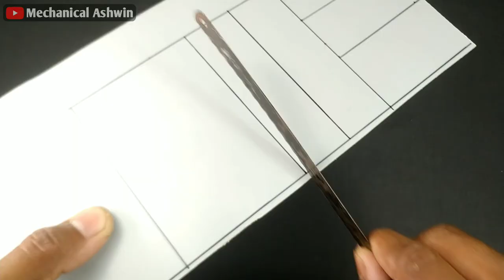How to Make Rechargeable Table fan at Home with PVC Pipe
How to Make Table fan at Home with PVC Pipe

Hello Friends !
Wellcome To Our YouTube Channel - @Mechanical Ashwin

 🔴 About this video :
Guys Maine iss video me apko Rechargeable table fan banke dikhaya hai.

The Things I used :
1.  DC Motor.
3.  Wires
4.  Nut Bolt
5.  PVC Pipe (110mm)
6.  Electric Fitting Pipe
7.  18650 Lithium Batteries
8.  Charging Module
9. Propeller
10. Switch

Music___

Related To This Video :

How do you make a charging fan?

Which rechargeable fan is the best?
Can I use rechargeable fan while charging?
How do you make a homemade fan?
How do you make a battery operated fan for a school project?
How do you make an electric fan out of a bottle?
electric table fan project
electric table fan information
how to make table fan with cardboard
how to make an electric fan motor
how to make a mini electric fan steps
how to build an electric fan
how to make a table fan at home without motor
how to make electric table fan using bottle procedure
How can I make my table fan cooler?
How do rechargeable fans work?
How to make a rechargeable table fan?
How to make a rechargeable electric fan?
How to make a 12v rechargeable fan?
How to make a portable rechargeable fan?
how to make rechargeable fan at home
rechargeable fan circuit diagram
how to make a fan
how to make a battery powered fan for a school project
orient rechargeable fan
how to make a cooler fan
how make mini fan